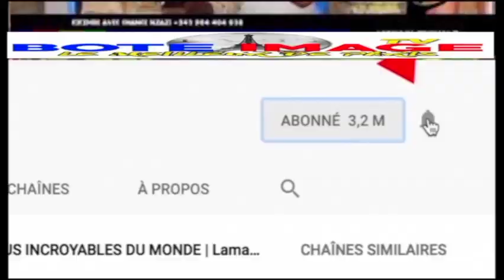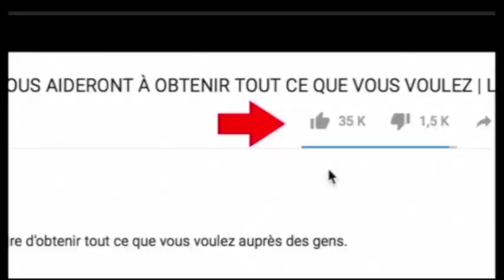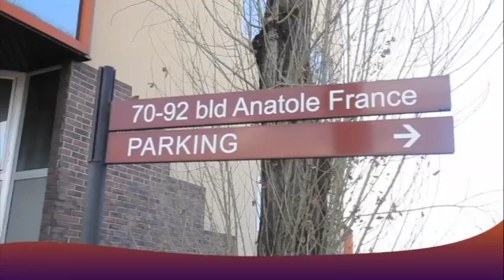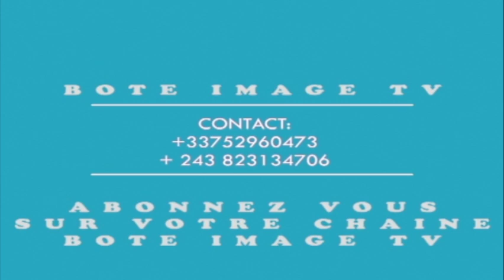FELIX TSHISEKEDI Na MARTIN FAYULU Nani Vrai MARIONNETTE Batu Ya KABILA Babisi Ba VERITE Ya SOMO